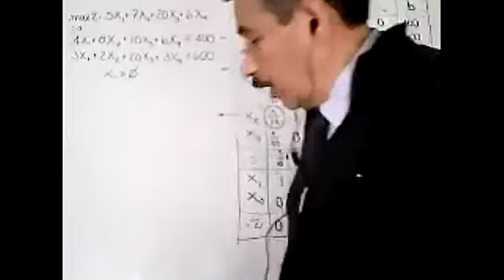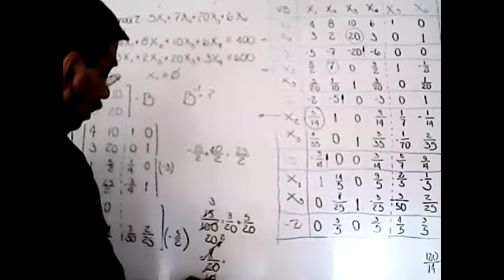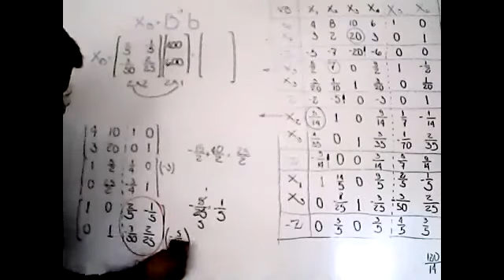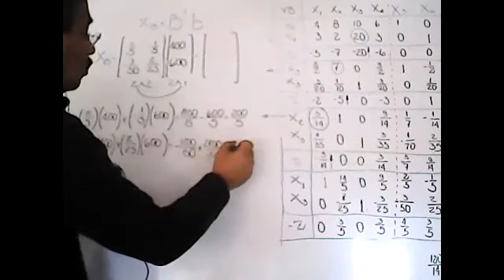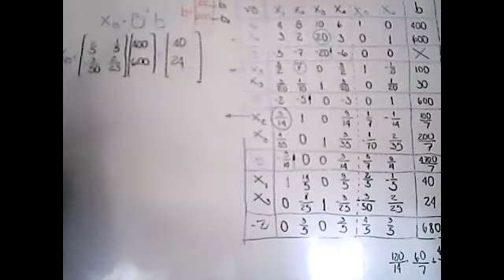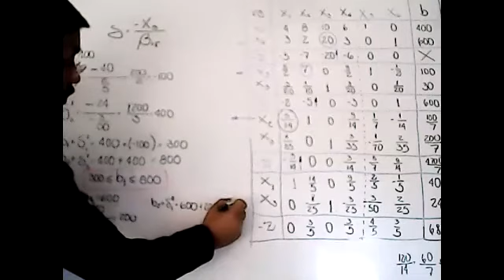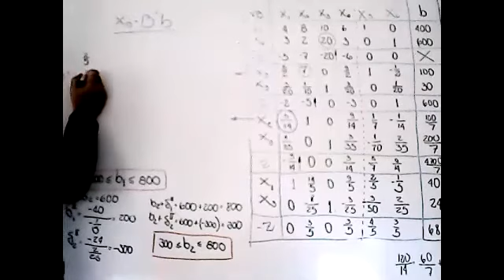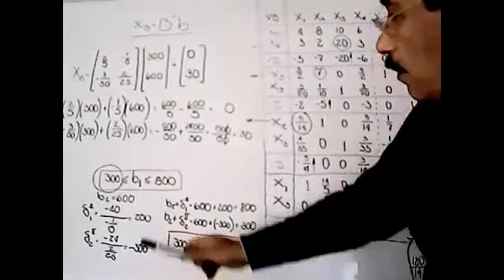Video 3 de 4 Clase 24 09 2020 ANÁLISIS DE SENSIBILIDAD EN VECTOR DE DISPONIBILIDADES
El video muestra la aplicación del análisis de sensibilidad en el vector de recursos y/o disponibilidades